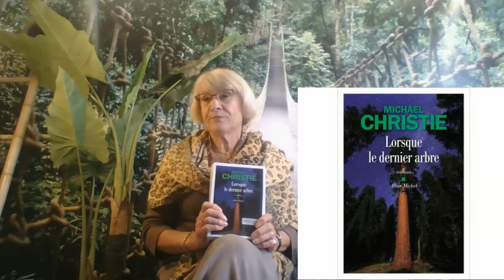Livres & Moi présente l'auteur Canadien Michael Christie pour son roman 2021 lorsque les arbres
Merci de votre présence et de faire chaque fois grandir cette chaine !!! vive la lecture !

Livres et moi vous propose aujourd'hui un roman de fiction :

Palmarès 2021 Les 100 livres de l'année du magazine Lire« Le temps ne va pas dans une direction donnée. Il s'accumule, c'est tout - dans le corps, dans le monde -, comme le bois. Couche après couche. Claire, puis sombre. Chacune reposant sur la précédente, impossible sans celle d'avant. Chaque triomphe, chaque désastre inscrit pour toujours dans sa structure. »D'un futur proche aux années 1930, Michael Christie bâtit, à la manière d'un architecte, la généalogie d'une famille au destin assombri par les secrets